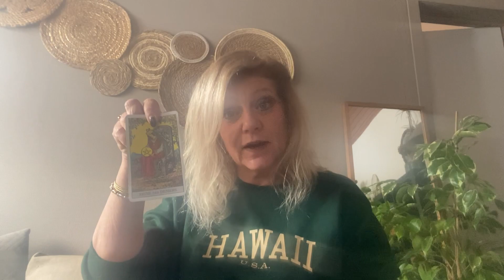Mes ressentis pour 2024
Les grandes tendances de l'année à venir